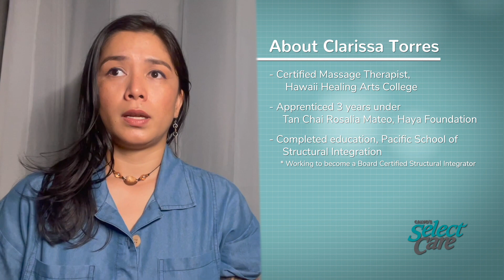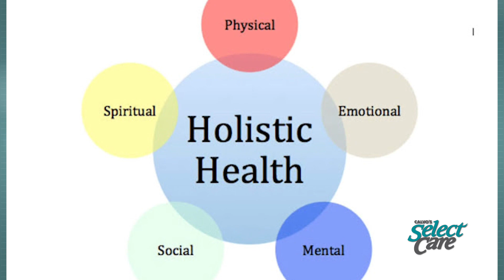Weekly Renewal: Clarissa Torres